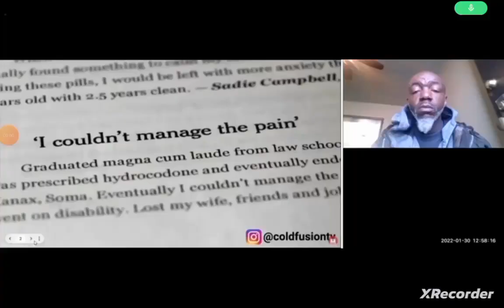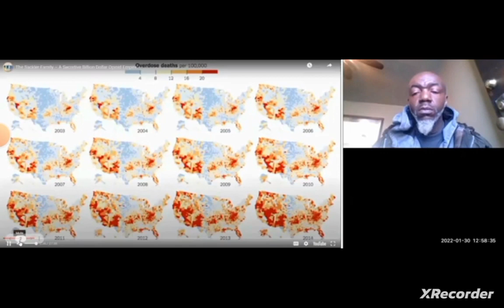America world biggest drug cartels Johnson & Johnson and Purdue pharma